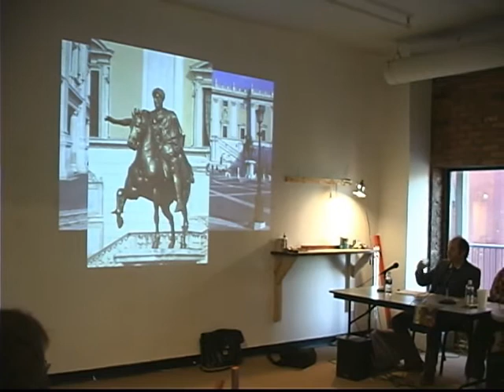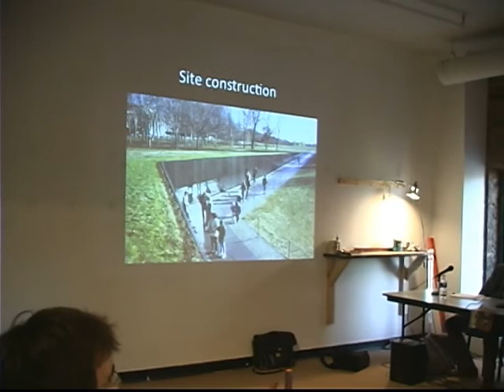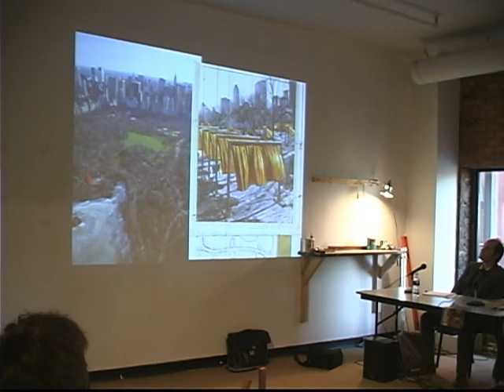Detroit: Breeding Ground panel discussion part 01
Panel discussion held at MoNA on the state of artists and their artwork within the social landscape of Detroit. November 1st, 2009. also for the publication go to this